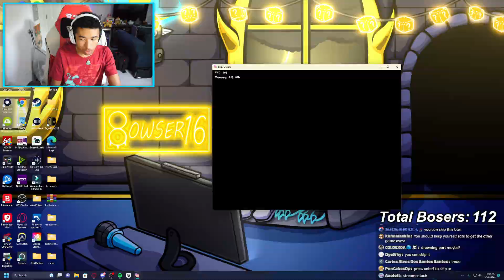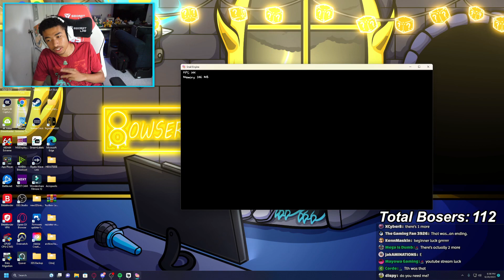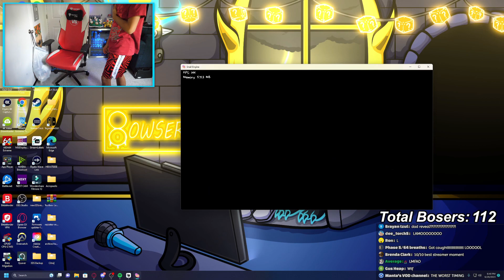The TwerkBreaker Incident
The TwerkBreaker Incident is one for the history books...